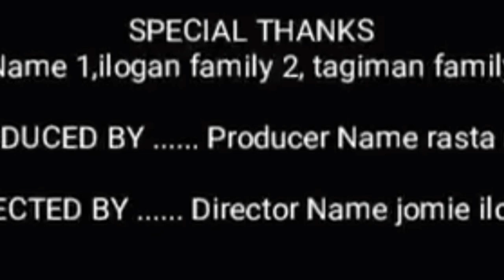Doremon TEDURAY VERSION cover by jomie&banel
Comment na kung sinong gxto mag pa trunslate thank you